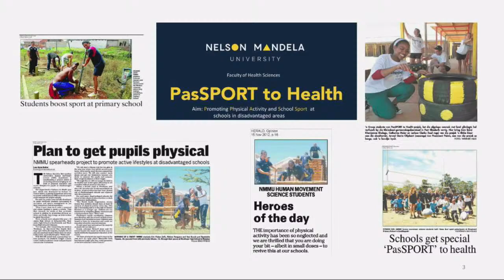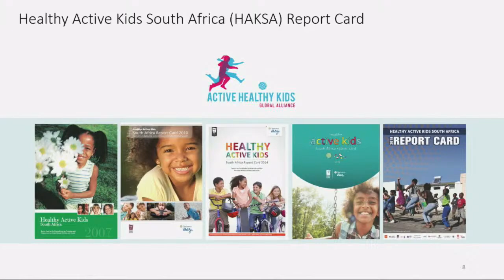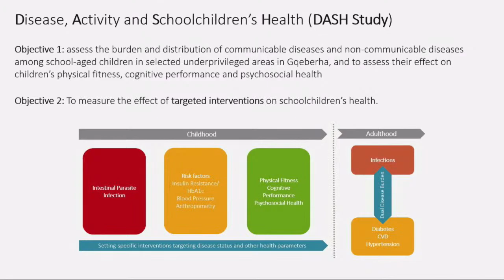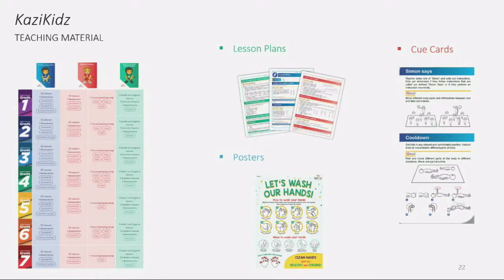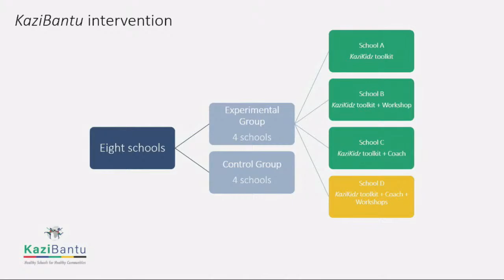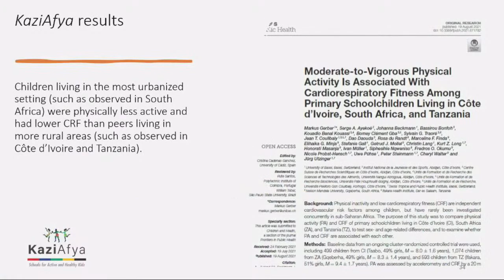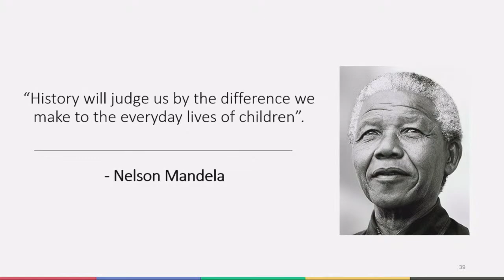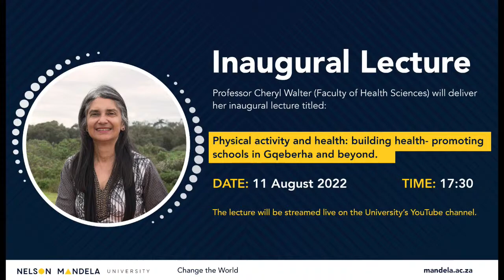Inaugural Professorial Lecture of Professor Cheryl Walter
The Inaugural Professorial Lecture of Professor Cheryl Walter was delivered on 11 August 2022.